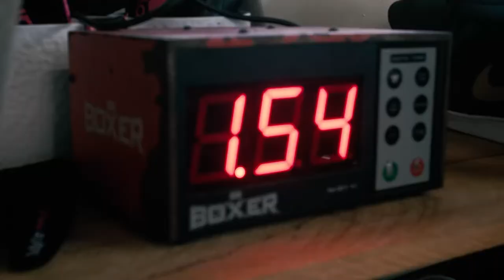LEEGAR Balmoral Training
Lolo Heimuli's Balmoral Leegar Thai Boxing and Boxing Sessions